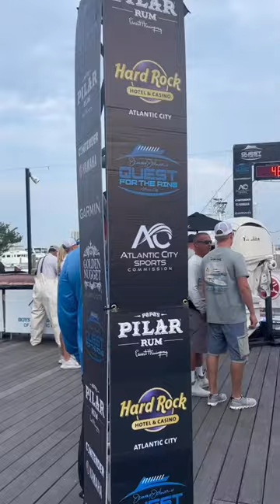Jimmy Johnson’s Atlantic City Quest for the Ring Championship Fishing Week 2023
The week-long fishing tournament tackled the waters of Atlantic City along with renowned celebrations, a $1 million purse, community initiatives, and top-notch catches.